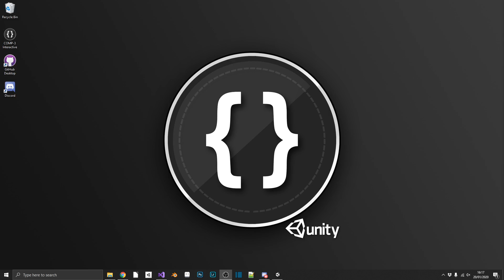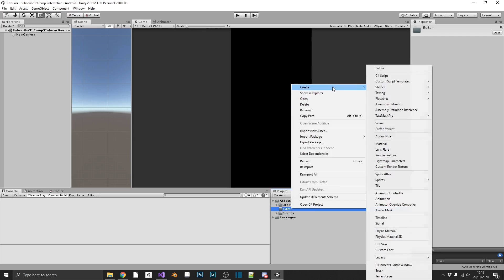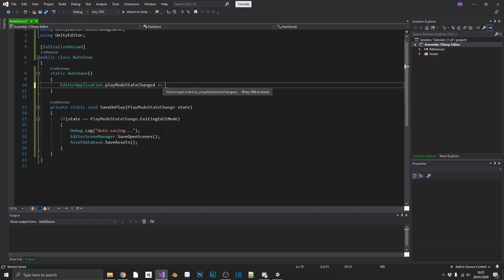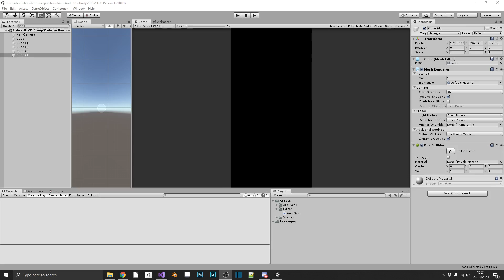Auto Saving In The Editor [Unity Tutorial]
A super simple and lifesaving auto save feature that you didn't know you needed... Until now!

Join me and learn your way through the Unity Game Engine, the C# language and the Visual Studio editor. 👍

☕ Did I help you out? Feeling generous? Consider buying me a coffee/beer🍺😍